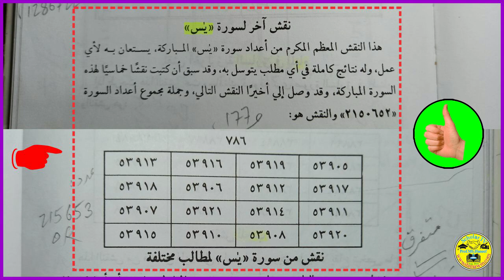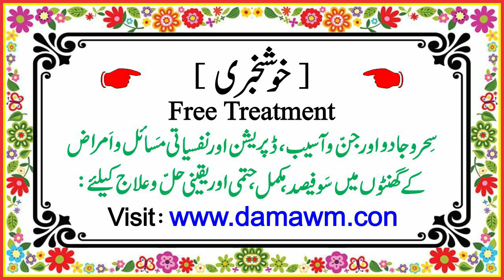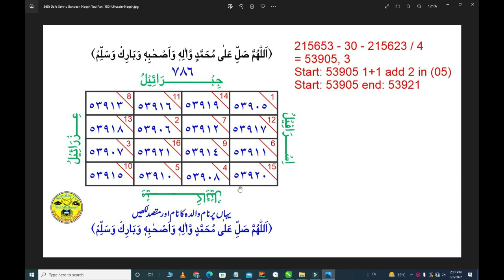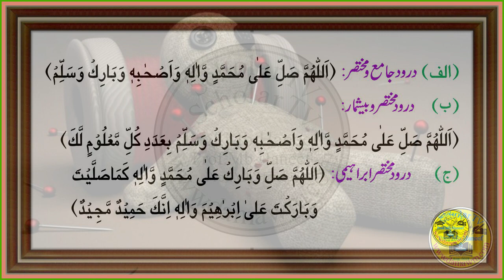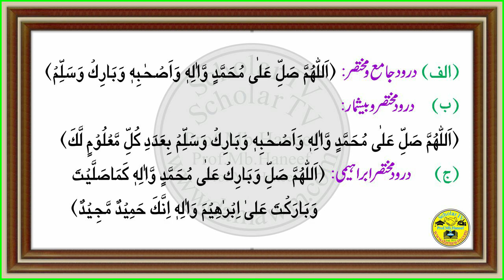Jadu khatam karne ka wazifa l Jadu ka ilaj l Jadu ka tor l Kaly jadu ka tor l Kala jadu ka tor l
1) Magical Diseases & Jinni Effects
2) Depression, Mental & Psychical Disease
Jadu khatam karne ka wazifa l Jadu ka ilaj l Jadu ka tor l Kaly jadu ka tor l Kala jadu ka tor l l Scholar TV l

Dosto: Es video me Sora Yaseen se Har Qesm ke Jado aur Bandesh Khatum karne ka Aasan Amal bataya gaya hain. Jado Koye bhi ho aur Bandesh koye bhi ho sab ka fauri Khatema aur Torh hoga.

Topic Cover
1- 1du Ka Ilaj Kaise Kare l Mukhtasar Me By Scholar TV l jadu khatam karne ka wazifa l
2- Jab Insaan Per Jadu ho raha Tab Kesi Tera ki Kafiyat Hoti? l Scholar TV l Prof.Mb.Haneef l
3- Nasal Dar Nasal Chalne Wale Jadu ka ilaj| QRI | QRI ISLAM l Scholar TV l Prof.Mb.Haneef l
4- Kaly Jadu Ki Nishaniyan l Jadu Tona Ka ilaj | Asrat Ka ilaj | YourCareMentor | Scholar TV l
5- The Cure for Safli Magic l Safli Jadu kya Hai or ilaj l Scholar TV l Prof.Mb.Haneef l
6- 20 Years old black Magic l 20 Saal Purane Jadu ka ilaj l Quran se Rohani ilaj l Scholar TV l
7- JADU KA ILAJ l Quran Se Jadu Ka Ilaj l jadu ka Ilaj l Scholar TV l jadu ka tod l
8- The Cure for Magic in Ramadan l Ramzan ma Jadu ka ilaj l Scholar TV l Prof.Mb.Haneef l
9. Jadu Kay Tor Kay Liya Afzal Tareen Amal l Jadu Ka ilaj l Jadu Ka Wazifa l Scholar TV l
10. Kalay Jadu Say Dasay Afrad yeh Dua Perh Lain Jis Nay Jadu Kia Ho Ga Usi Per Palat Jaye Ga l
11. 1 Minute Me Jadu Se Nijat Ka Wazifa l Jadu Ka Ilaj l jadu Ke Tod Ka Wazifa wazifa l
12. Jadu Ka Mukamal Ilaj Aur Toor l Jadu Se Kaise Bacha Jai l Jado Ka Tor l
13. A knife sticks out of his arm l Kala Jadu Ka Ilaj l Scholar TV l jadu ka tod l
14- Sakht Tareen Jadu Ka Tor Ka Wazifa l Jadu ka ilaj l Jadu khatam karne ka wazifa l
15- Sakht Tareen Jadu ka Tor ka Nabvi Qurani Wazifa l Jadugar Pe Ulta War  l
16- Quranic Verses For Remove Black Magic l Jadu Ka Tor l jadu ka tod l
17- Black Magic, Jadu Nikalne Ka Tarika l Quran Se Kaly Jadu Ka ilaj l Scholar TV l Prof.Mb.Haneef l
18- Bimari Jadu Jinat Aur Asaib Ka Shartia ilaj l Kaly Jadu Ka Tor l  Scholar TV l Prof.Mb.Haneef l
19- Jadu khatam Karne ka Wazifa l Scholar TV l Prof.Mb.Haneef l
20- Ab Dunya Ka Koi Jadu Asar Nahi Karega l Amazing Wazifa to Remove Black Magic Quickly l
21- Pure Ghr Se Jadu Khatam Karne Ka Chuta Sa Wazifa l Scholar TV l Prof.Mb.Haneef l
22- Jadu Khatam karne ka wazifa l Jadu kesa hota he l Jinnat ka amal l
23- Protection from Evil Eyes l Jaadu Ka Wazifa l Kala Jadu l Black Magic l upedia | in hindi urdu l
24- Jadu Hamesha K Liye Khatam Ho Jaye Ga l Jadu Ka Mukamal Ilaj Aur Toor l Jadu Ka Khatma l
25- jado ko paltana l back magic on magician l jado ko kerny wale per palatna l jado ko wapis bejna l
26- Kaly Jadu ka tor l Kaly Jadu ka tor ka wazifa l Kaly Jadu ka tor quran se l kala jadu ka toor l
27- Kaly Jadu ka ka ilaj l Kala jadu l Kala Jadu ka tor l Jadu ka ilaj l jadu tor l kaly jadu ka taweez
28- Jadu ka tor l Jadu ka tod l Jadu ka tor ka wazifa l Jadu ka tor quran se l  kale jadu ka l
29- Jadu tona ka ilaj quran se l Jadu l Jadu khatam karne ka wazifa l  kala jadu ka tor in hindi l